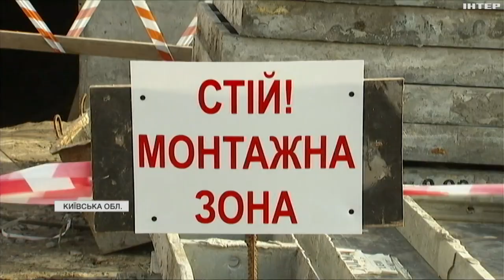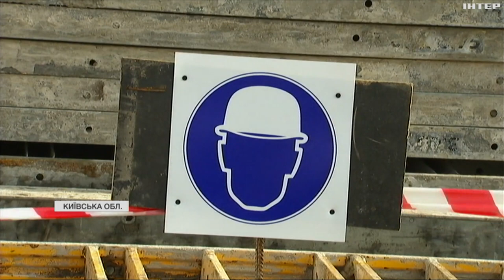Куди подіти тисячі тонн бетону, дерева, скла, що утворилися внаслідок руйнувань та що з ним робити